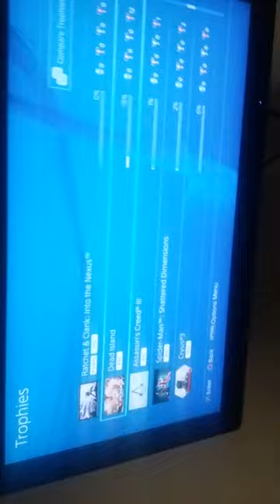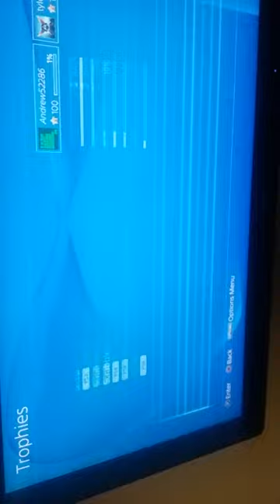PlayStation 4 all trophies mine and Andrew 52286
Love enjoi peace